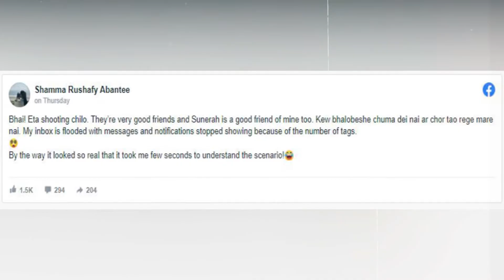সিয়াম–সুনেরাহর চুমুর ভিডিও নিয়ে সিয়ামের স্ত্রীর যা বললেন | Siam Ahmed | Sunerah | Abanti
সিয়াম–সুনেরাহর চুমুর ভিডিও ভাইরাল: যা বললেন সিয়ামের স্ত্রী

শীর্ষের সেরা ১০ টি জম্বি মুভি যা বক্স অফিসে এখন পর্যন্ত সবার উপরে । দেখে নিন কোন মুভি গুলো